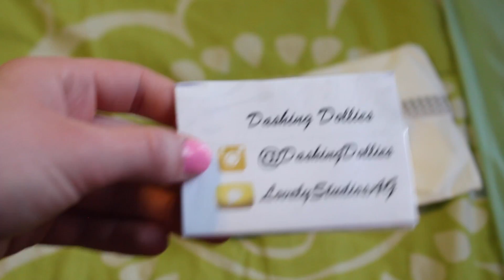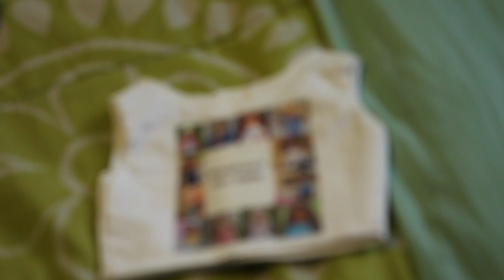Thank You, Dashing Dollies!!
CHECK OUT HER SHOP, HER PRICES ARE GREAT AND HER TOPS ARE ADORBS! Thank you so much for allowing me to review something, as you can see I was super surprised!